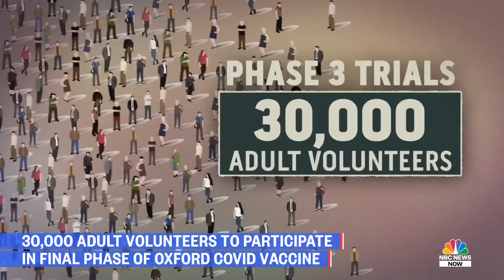Oxford Coronavirus Vaccine Enters Third And Final Phase In U.S. | NBC News NOW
The final round of testing in the U.S. is showing early signs of promise in what could become the world’s first successful coronavirus vaccine. NBC News’ Miguel Almaguer reports.